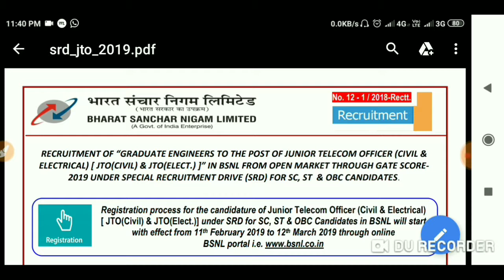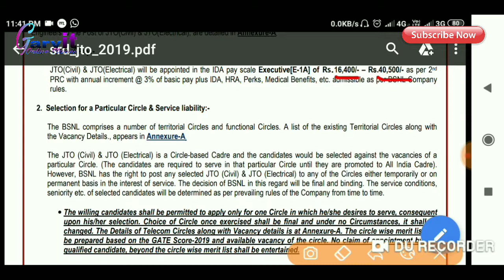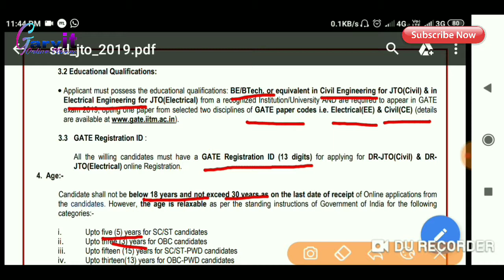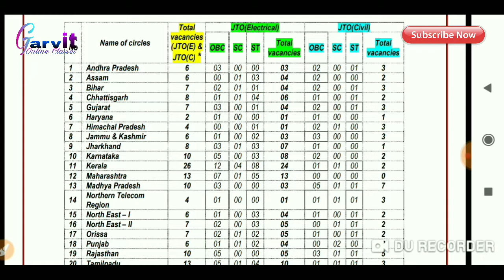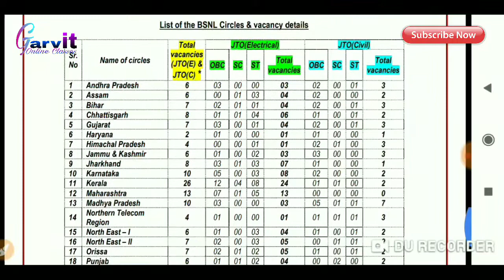Bharat Sanchar Nigam Limited(BSNL) JTO recruitment 2019||JTO Civil & JTO Electrical bharti 2019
नमस्कार दोस्तों ।
      बहुत बहुत स्वागत है आपका आपके अपने youtube चैनल garvit online classes में। दोस्तों। इस वीडियो में मैने BSNL विभाग में हो रही JTO civil और JTO electrical की भर्ती के बारे में जानकारी दी है ।
दोस्तों उम्मीद करता हूँ। ये वीडियो आपको जरूर पसंद आएगी।
      धन्यबाद दोस्तों।